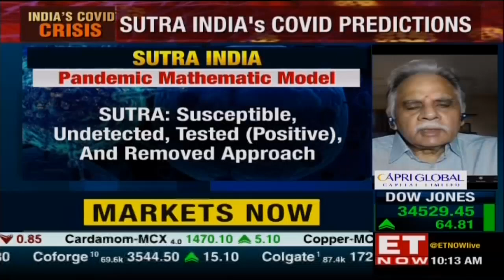Have Lockdowns Curbed COVID Spread? | Prof M Vidyasagar, IIT Hyderabad | The Market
India's daily COVID cases to fall to 672 by August-end. India's daily COVID cases to fall to 26,870 by June-end. Mumbai, Delhi to see 132 daily COVID cases by June-end, according to Sutra India. Presence of asymptomatic patients a novel sign of COVID-19. Estimating asymptomatic patients crucial to model COVID. Purely data-driven model to estimate cases' trajectory. Prepare for 3rd wave; Need to figure out immunity of current asymptomatic patient. Pace of vaccination needs to pick up in order to avoid 3rd wave of COVID. Second wave saw disease spreading 60% faster than first wave. What form of lockdown works best to bring down rate of transmission is key.